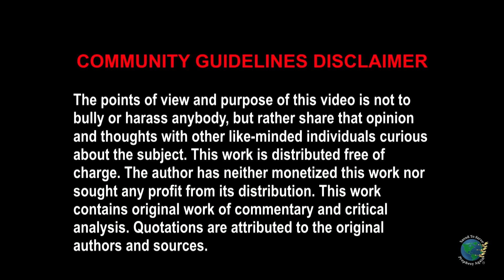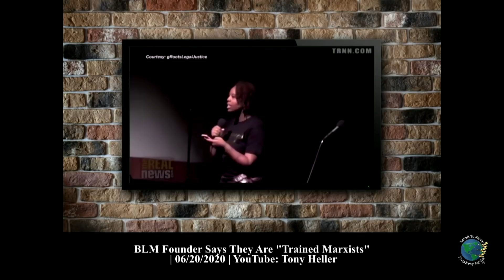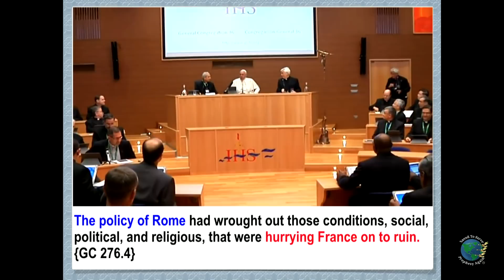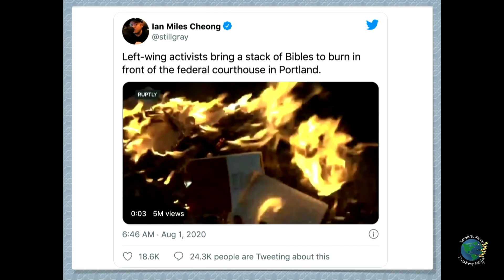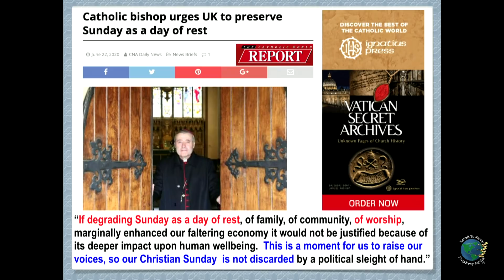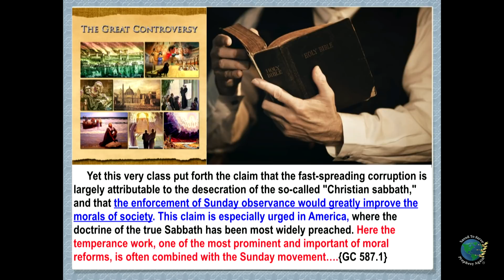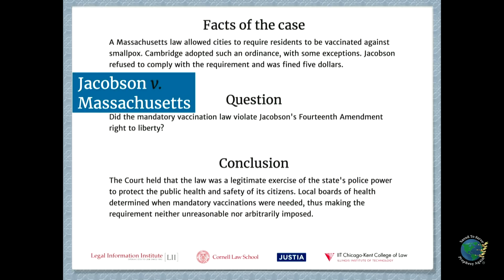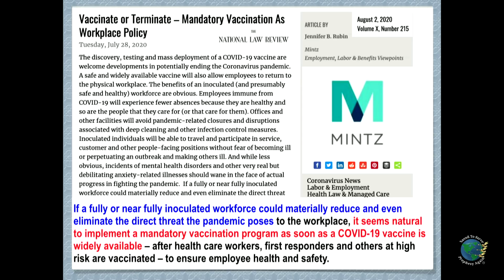People Burning Bibles.Forced Sunday Worship for Moral Crisis.Mandatory Inoculation for Health Crisis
People Burning Bibles: From French Revolution to America. Forced Sunday Worship for Moral Crisis. Mandatory Inoculation for Health Crisis